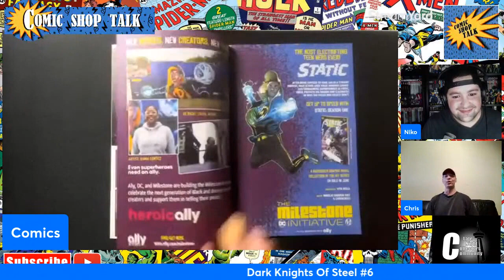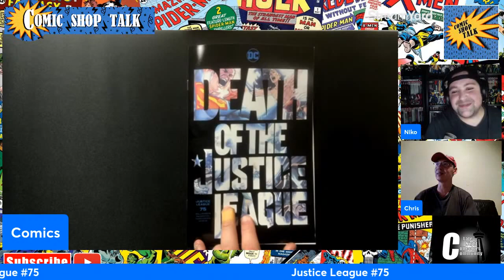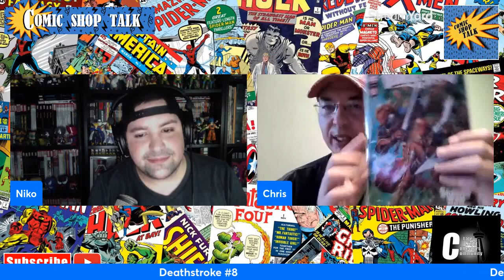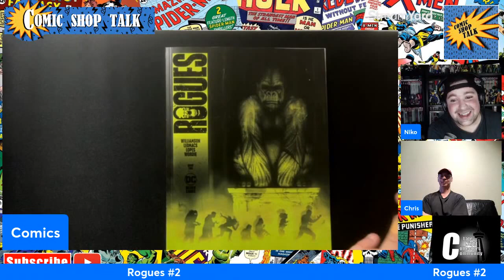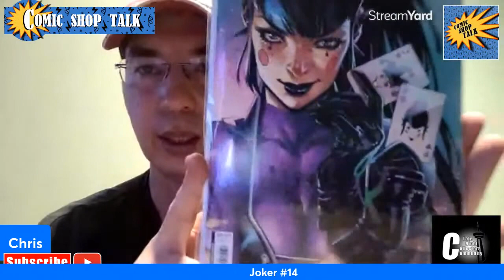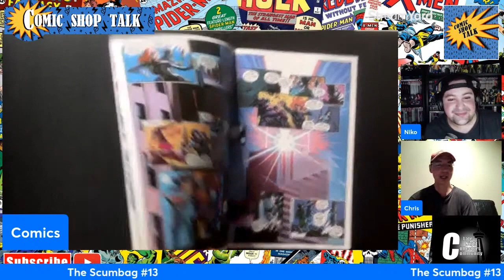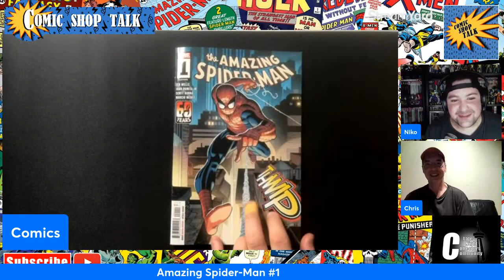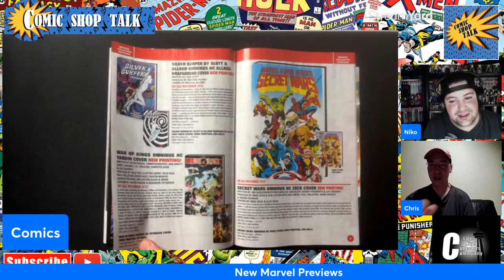Thor’s Judgemental Hammer New Comic Book Day Review Show 4 27 2022 Comic Shop Talk Episode 23